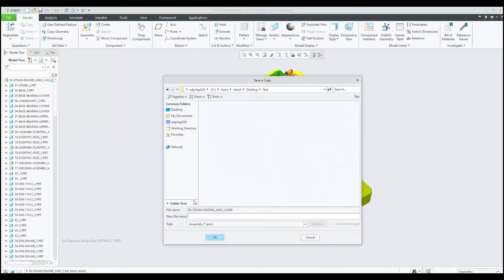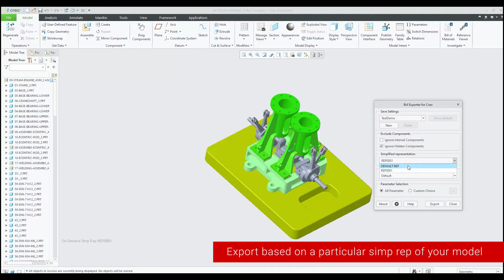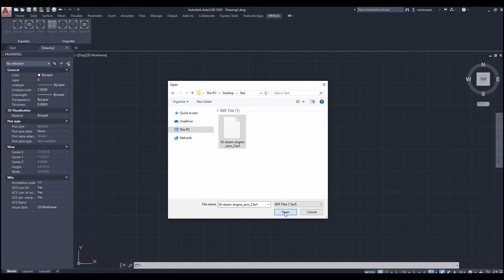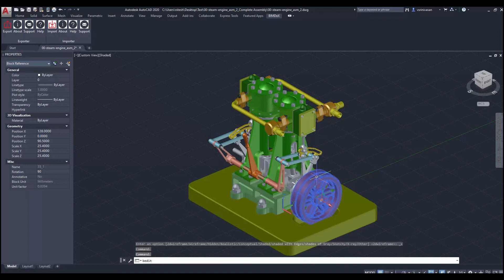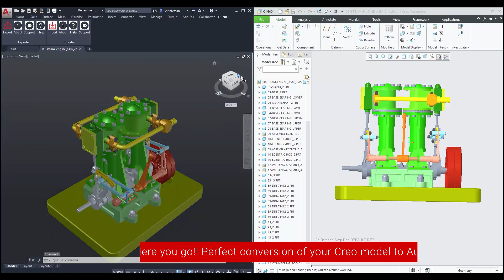How to export Creo model to AutoCAD | Creo to AutoCAD Exporter Walkthrough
Creo to AutoCAD Exporter is a data exchange tool that creates AutoCAD
Blocks from Creo parts and assemblies. We help you to understand How to export Creo model to AutoCAD.

Creo to AutoCAD Exporter/Converter is a simple data exchange plug-in/add-on tool which creates native AutoCAD Blocks (.dwg) from Creo parts (.prt) and assemblies (.asm).

Creo to AutoCAD Conversion Workflow:
Creo -  .prt and .asm file Formats
BIMDeX -  .BXF File Format
AutoCAD -  .3dm File Formats

Creo to AutoCAD Exporter plugin converts all parametric information including geometry, parameters, units, materials etc.

The tool supports various industry-specific requirements like geometric simplification, parameter data exchange.

Expose Creo platform into the BIM environment with easy transfer of Creo model to AutoCAD, other BIM and mechanical software. Control and safe data transfer.